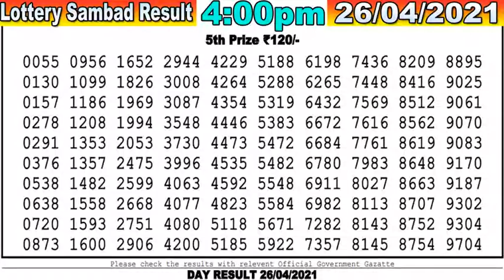Lottery Sambad Dear Day 4:00pm 26/04/2021Nagaland